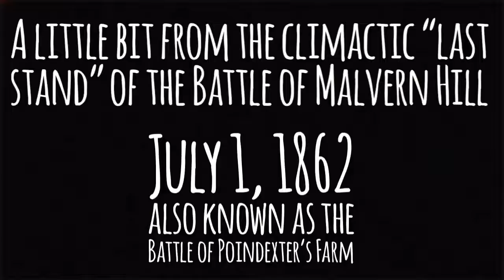HTWP: Seven Days Battle - Final Charge at Malvern Hill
Took a road trip with Danielle through the Virginia Peninsula and made some random stops along the way. This stop found us at the climactic final moments during the Battle of Malvern Hill in 1862.